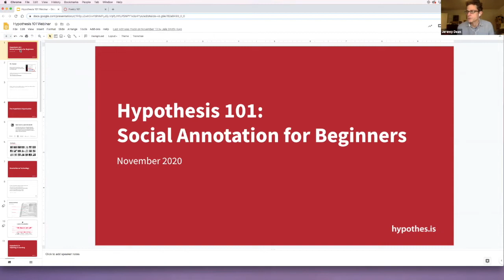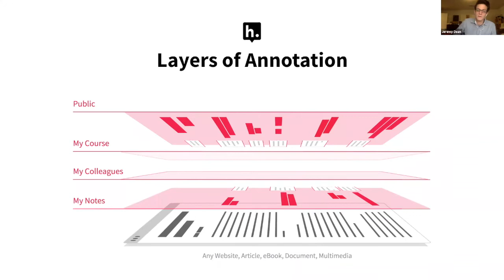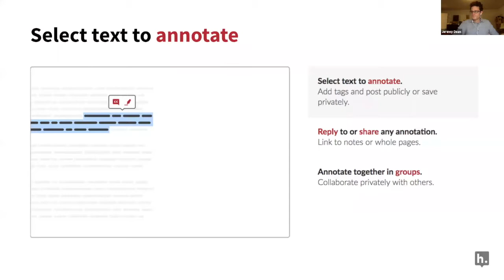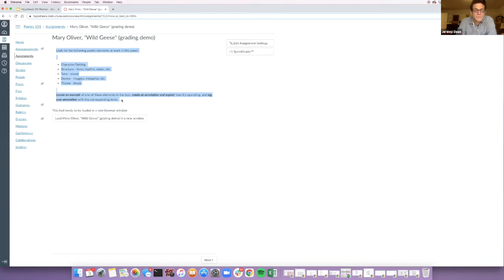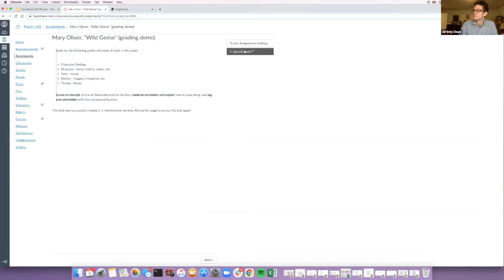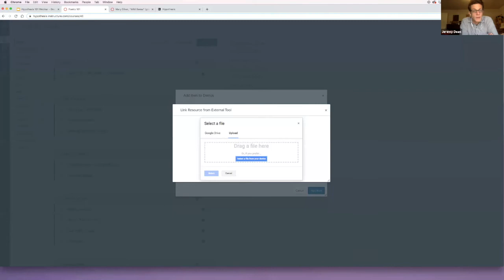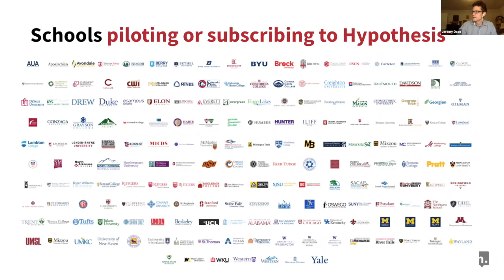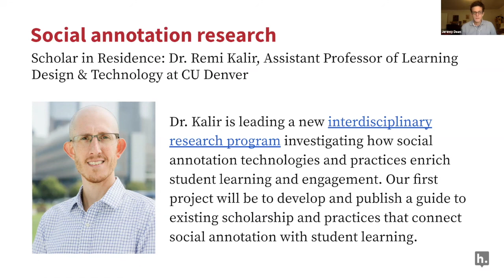Hypothesis 101 | 3 Dec | Social annotation for beginners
Jeremy Dean, our Director of Education, introduces the Hypothesis annotation tool and shows how social reading can transform your classroom, making reading active, visible, and social.

If you would like to join one of our Hypothesis 101 webinars, visit this link to browse the schedule and register